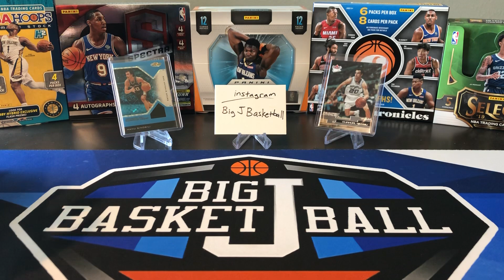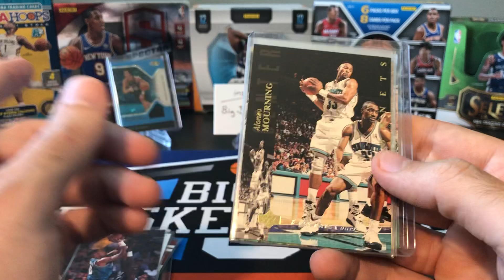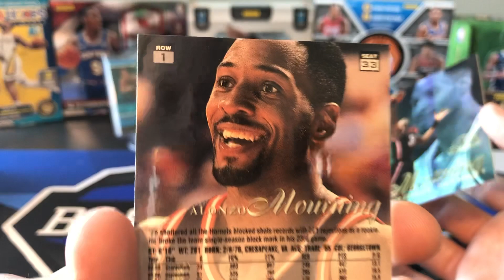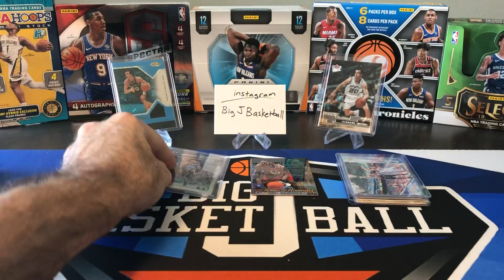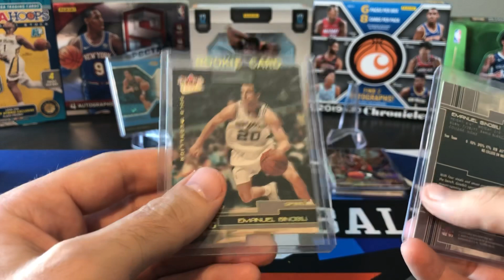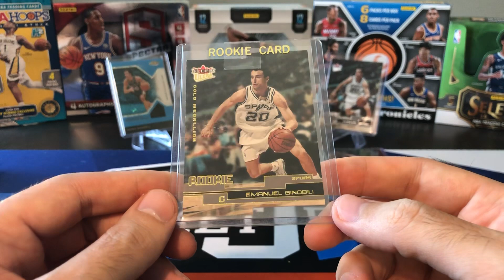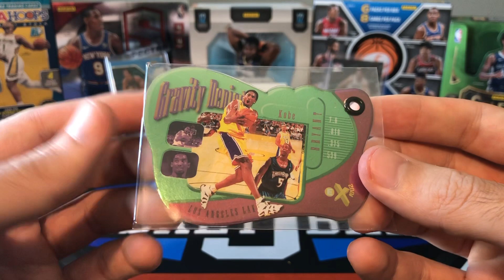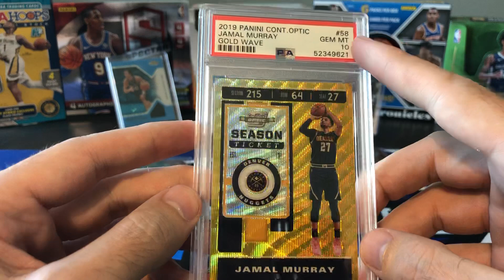502 Frank Fire Pack 🔥 + Mailday! Kobe Bryant E-X2001 Insert, Rare Rookie Cards & More!